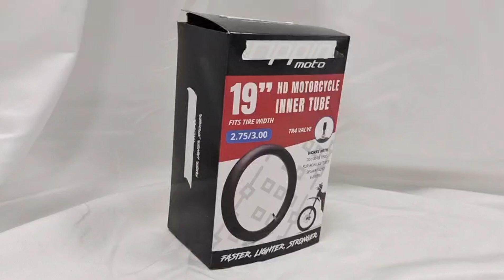Motorcycle Inner Tube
Unleash the power of your bike with the utmost confidence, thanks to our specially engineered inner tubes designed to handle the toughest riding conditions.  Don't compromise on quality when it comes to your motorcycle – check out our incredible range and elevate your riding experience!